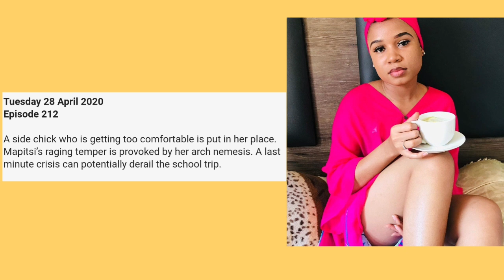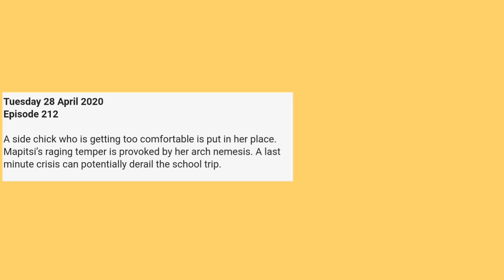Skeem Saam 28 April 2020